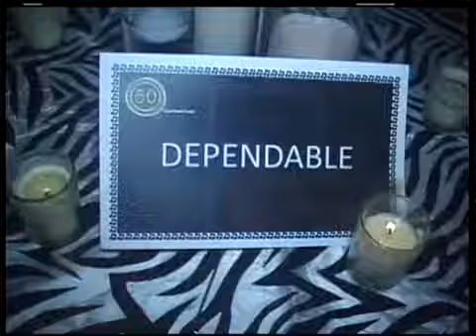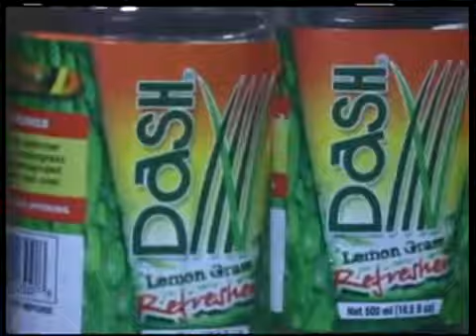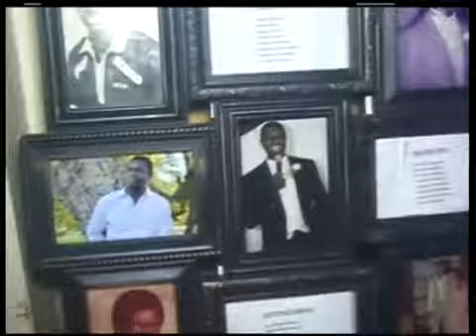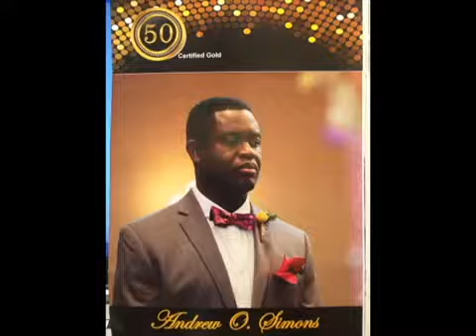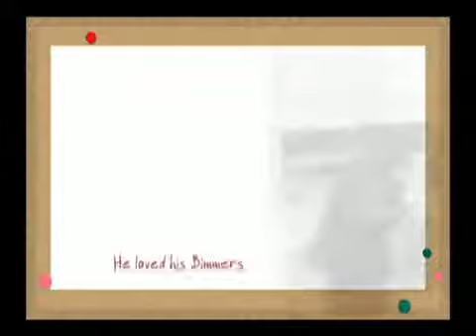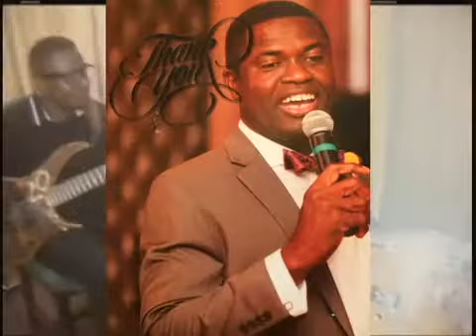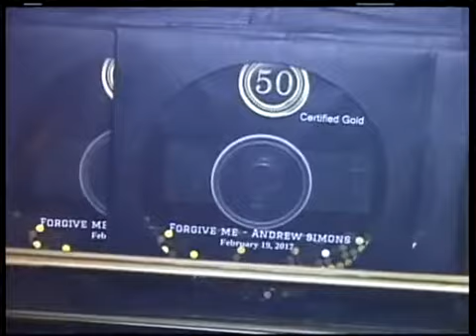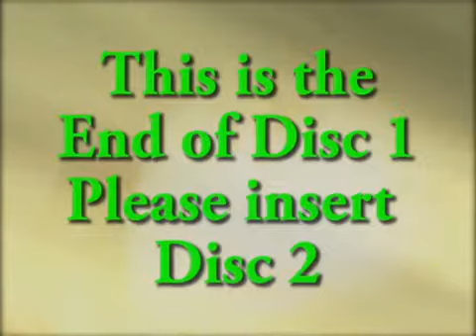The 50th Birthday celebration for Andrew Simons Tape # 1 of 2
The 50th Birthday celebration for Andrew Simons Tape # 1 of  2 Saturday February 18th, 2017 at the Alambra Inn 1 Tucker Avenue Kingston Jamaica